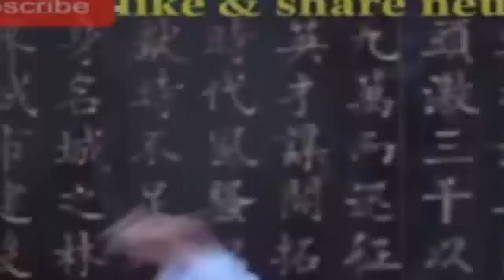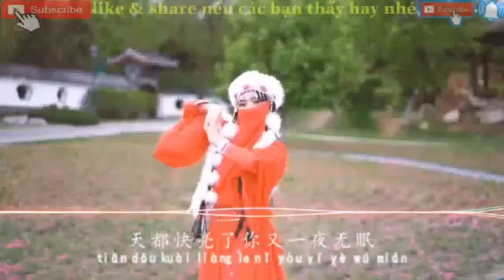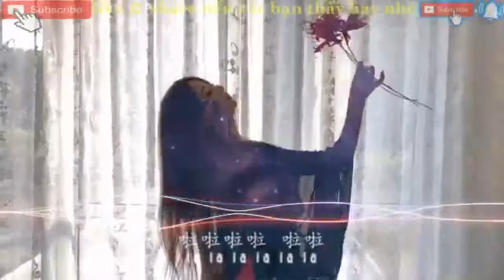Điểm ca đích nhân vietsub | Hải Lai A Mộc : song ca nữa việt nữa hoa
Điểm ca đích nhân , hải lai a mộc
song ca nữa việt nữa hoa
Một bài hát " điểm ca đích nhân " nguồn china . Bài hát được công nhận triệu views , có độ thu hút cao ...
√ lang truyền trên nhiều nước khác nhau .

© Xem video nếu các bạn thấy hay thì nhớ cho mình 1 sub để tạo động lực mìh ra nhiều clip nhạc hoa nhé .
+ Nếu các bạn thích hay không thích video này . Thì các bạn hãy để cmt bên dưới ( thích hoặc không ) nhé. Vì như vậy mìh có thể biết bạn thích hay không . Nếu các bạn thích thì mìh tiếp tục ra nhiều clip nhạc hoa như vậy nữa 🤗🤗🤗